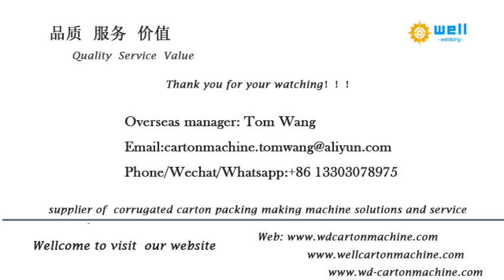Semi Automatic Two Pieces Carton folder Gluer Machine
We has exported semi automatic folding gluing machine to more than 10 countries , demonstrating that our high quality products and professional, individualized sales services have earned the trust of our customers and kept them coming back for more